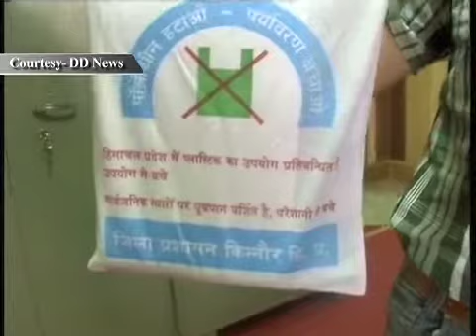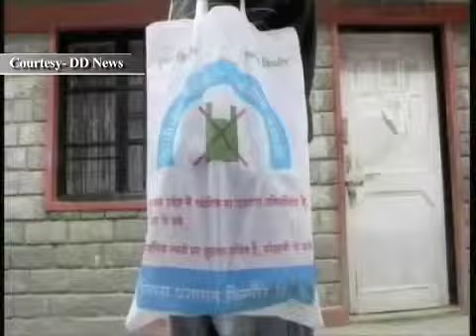Steps to ensure an Eco-Friendly lifestyle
This video highlights the steps which can be taken to